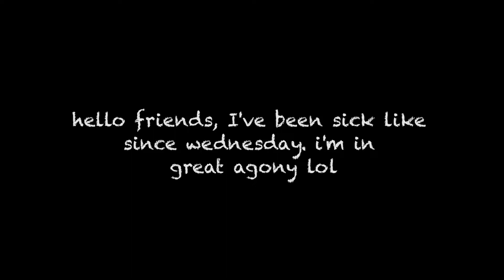Penny's Song | Dr. Horrible's Sing Along Blog Cover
I was feeling sick and down last week, so today's video is kind of short! But I'm recovering from both pretty well :) thanks for sticking by me for those of you who have, and for the first time viewers, welcome! I hope you enjoy your stay!

My goal is to make more high-energy videos in the near future. The past few weeks, they’ve been sad and kind of downers.